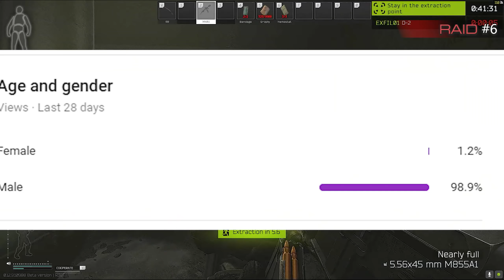I Fount Out Something About My Friend when I Played Reserve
Timestamps:
00:00 Not Expecting the Expected
14:06 All in Investing
20:41 Old Bait and Switch
26:23 Level 4 Armor Hehe
30:34 Pounce on the Weak
35:37 I'm Fast AS F Boys
40:11 Glukhar Stands His Ground
53:28 Miscommunication
54:50 Poor Boy
55:46 Marked
56:08 Absolute Unit, Last 2
58:12 Conclusion

Escape from Tarkov is an Action role-playing game/Simulator being developed by Russian studio Battlestate Games. A closed alpha of the game was first made available to select users, on August 4, 2016.